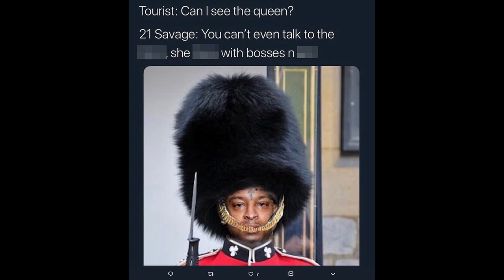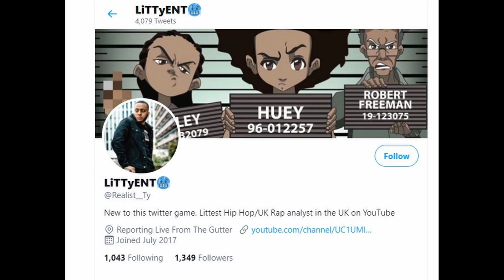DRAKE & 21 SAVAGE Say 21 Is The 'PRIDE OF LONDON' & 'GREATEST UK RAPPER'?! Full Breakdown!